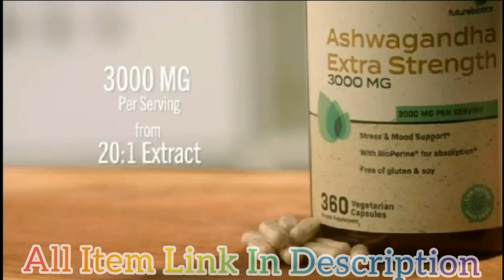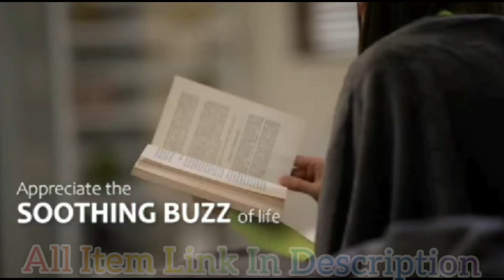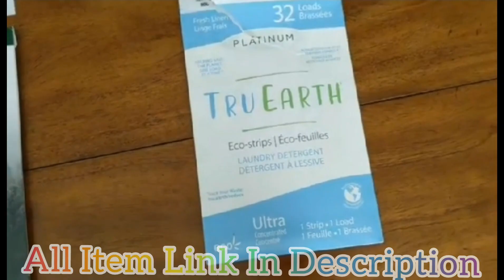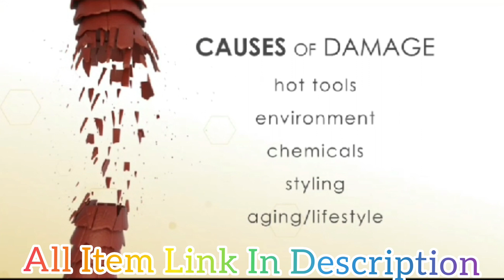#13 Amazing Amazon Kitchen Gadgets, Cosmetic,Headphones,Comfertable sets Put To Test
Well Come in the world of Home Gadgets

Amazon New Gadgets!🥰Mackeup/Beauty,Smart Appliances,Kitchen Tools❤️Utensiles,Blankets,Unique Home Item😍😍
This video about Amazon items
These are the products that I have made a video, if you want to buy any product, click on these links or contact my whatsapp number

Items Links

1:Joovy 4.1 Kids Tricycle

2: Anova Culinary AN500-US00 Sous Vide Precision Cooker

3: Multivitamin Multimineral for Women Men & Kids

4: Microwave Bacon Cooker

5: EVERIE Weighted Sous Vide Rack Divider

6: Sous Vide Bags 52 PCS

7: Futurebiotics Ashwagandha Capsules Extra

8: Utopia Bedding Fleece Blanket Queen Size

9: Heated Blanket Electric Throw

10: Apple EarPods Headphones

11: TOZO T10 Bluetooth 5.3 Wireless Earbuds

12: Earth Breeze Laundry Detergent Sheets

13: Olaplex No. 4 Bond Maintenance Shampoo